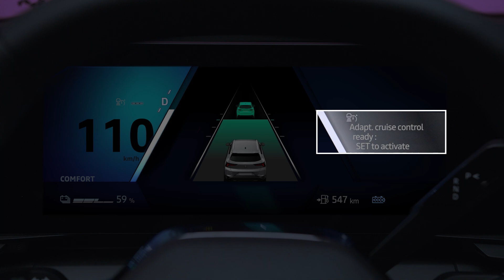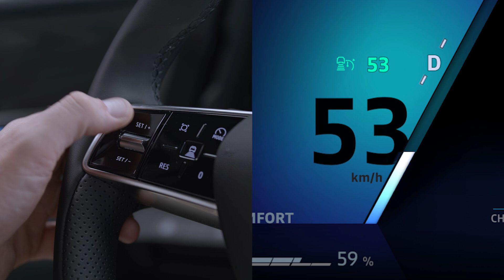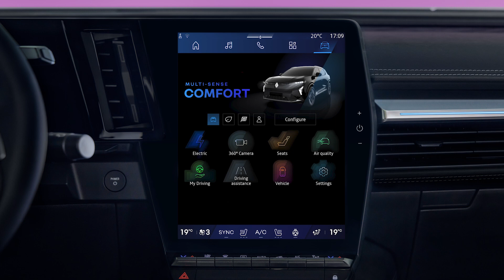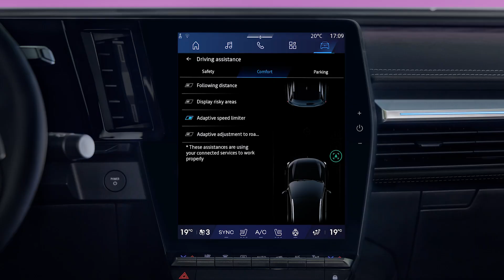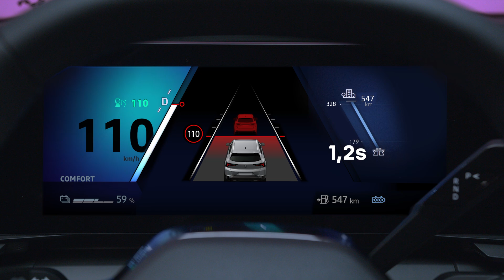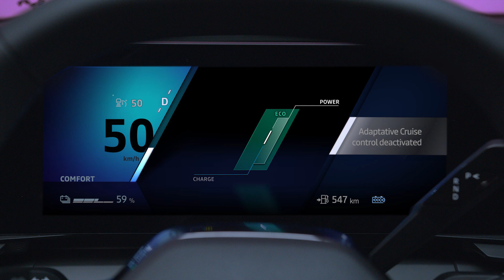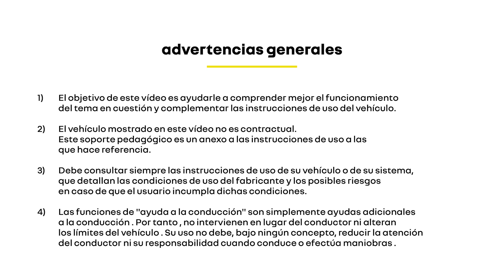el regulador de velocidad adaptativo inteligente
Scenic E-tech 100% electric (SPA)